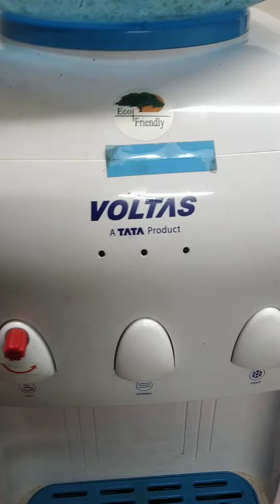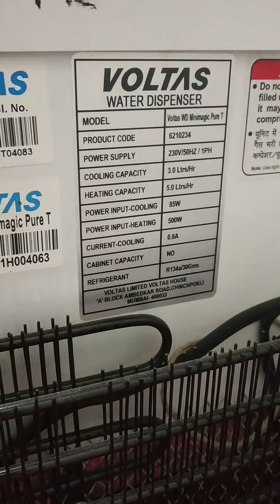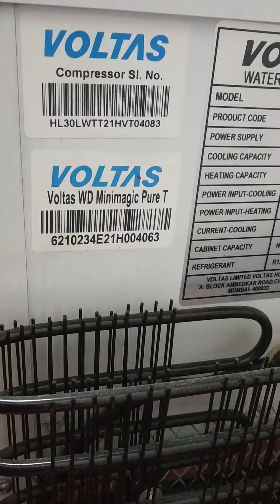mini water purification